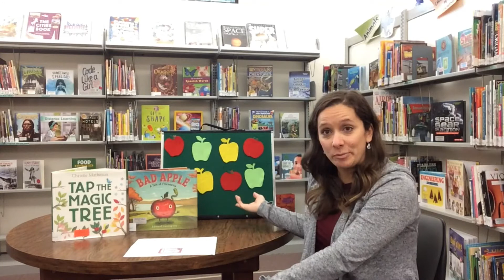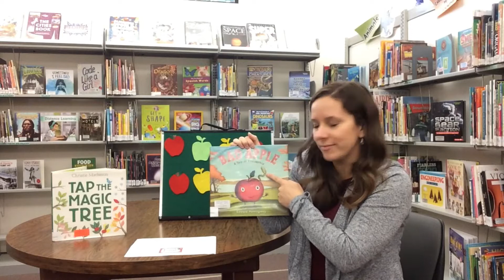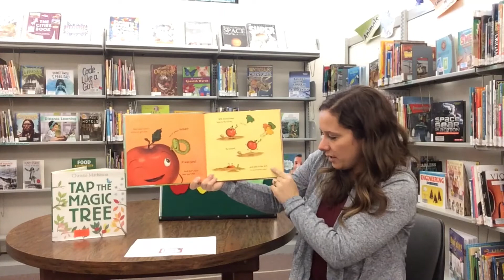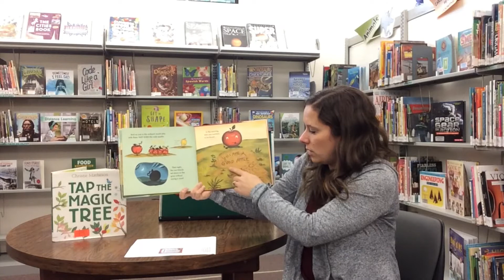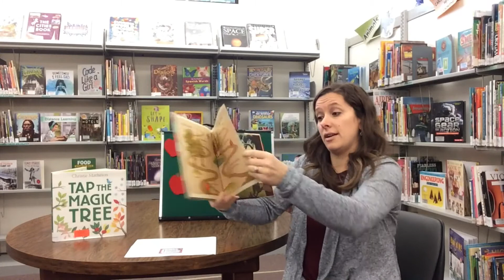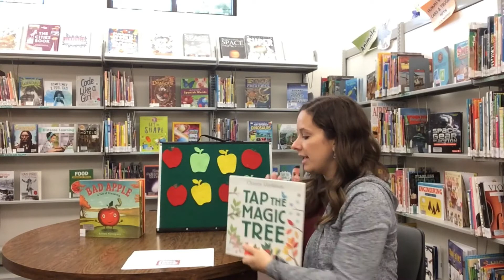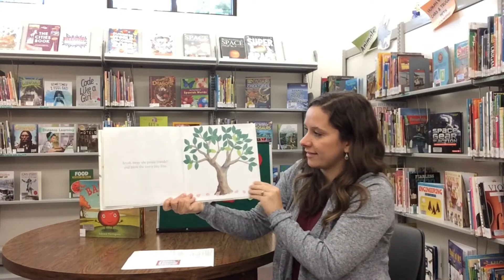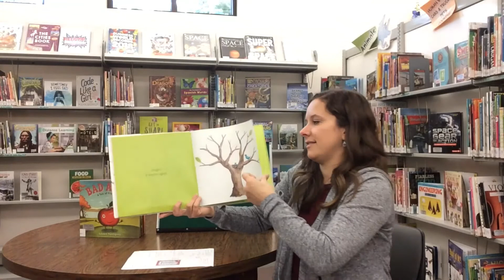Apple Storytime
Ms. Gyna is excited for Fall and apple picking. Watch this Apple Storytime for books, songs, rhymes, and a good time.
Books Featured:
"Bad Apple: A Tale of Friendship," by Edward Hemingway.
"Tap the Magic Tree," by Christie Matheson.